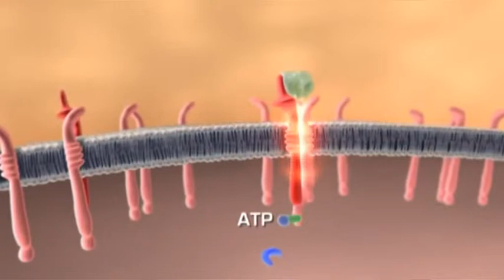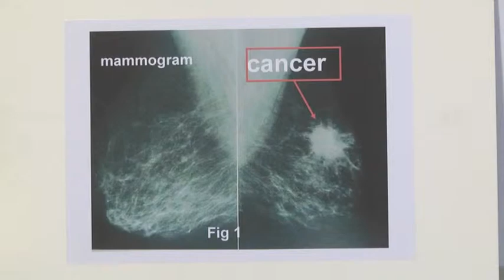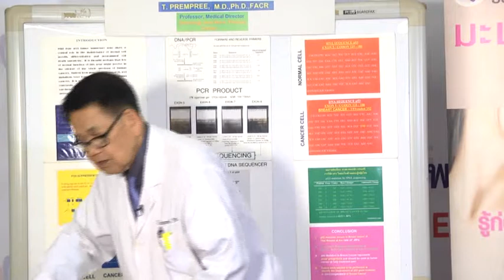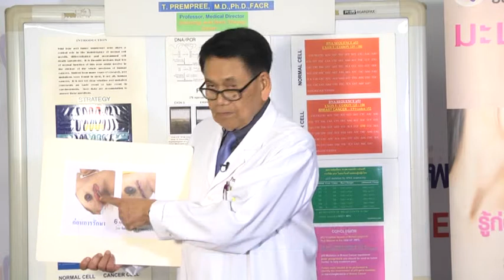พันธุกรรมบำบัด ทางเลือกใหม่รักษามะเร็งเต้านม โรงพยาบาลจุฬารัตน์ 3 อินเตอร์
ทางเลือกใหม่ของการรักษามะเร็ง ด้วยพันธุกรรมบำบัด
โดยแพทย์ผู้เชียวชาญ  ศ.ดร.นพ.ทองปลิว เปรมปรีผู้อำนวยการศูนย์มะเร็งและพันธุกรรมบำบัดโรงพยาบาลจุฬารัตน์ 3 อินเตอร์